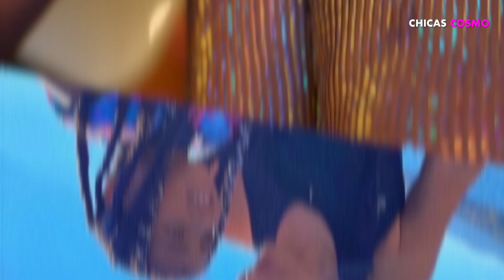KIM KARDASHIAN REACCIONA A LA IMAGEN DE SU HIJA CON UN GRAN LETRERO DE ALTO EN UN DESFILE DE MODAS